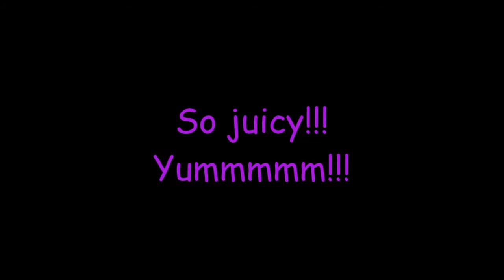เก็บสตรอเบอรี่สดๆ กันค่ะ PYO strawberry 3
ช่วงระหว่าง พฤษภาคม เป็นต้นไปถึงพฤศจิกายนของทุกปีของบรีสเบน จะเป็นฤดูการเก็บเกี่ยวสตรอเบอรี่นะคะ แต่จะเยอะสุดช่วงหน้าหนาว เดือนมิถุนายน ถึง สิงหาคมค่ะ strawberry picking at Rolin Farm Sunshine Coast 2015